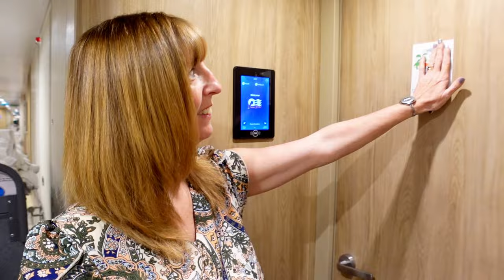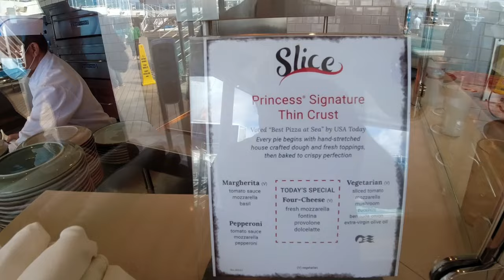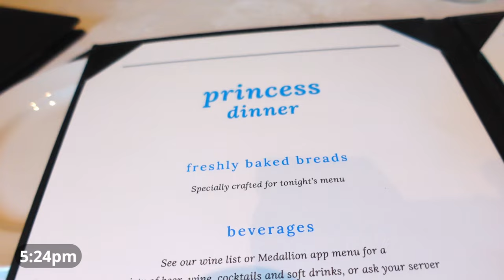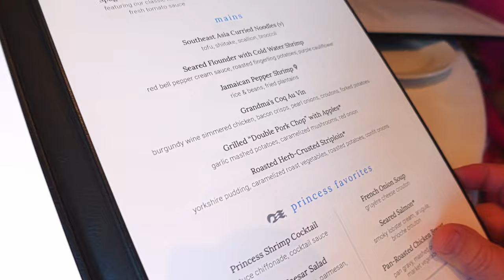Princess Cays CANCELLED - Enchanted Princess Vlog #2 of 10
We are on Day 2 of our first-ever group cruise and are scheduled to be at Princess' Private Island - Princess Cays. Sadly, the weather is too much and we end up with a day at sea to start this 10 day Caribbean Cruise.

This is the second video that contains a letter for Journey to the Secret Word.  For each of the 10 days onboard the ship, we will hide a letter, find all 10 and form one word. Make a list of where all the letters were found and what the words are - then go to make your submission. The lucky winner chosen from all successful entries will win a piece of Level 8 luggage!

0:00  -  Meeting the Gang
4:02 - Retreat Pool
5:30 -  Lunch Options
7:25  - Brain Freeze & Hot Tub
9:01 -  Pre-Dinner Fun
13:49 - MDR New vloggers
16:16 -  Comedy
16:46 - Main Theatre
18:29 - Dancing
20:06 - Exhausted